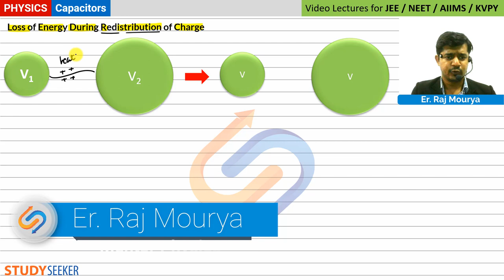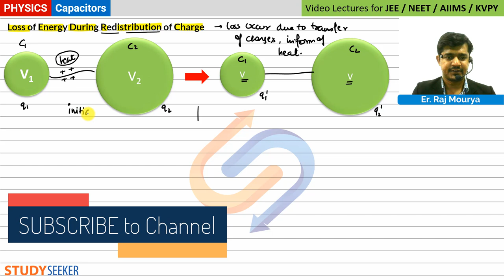06. Energy Loss during Redistribution | Capacitors Class 12